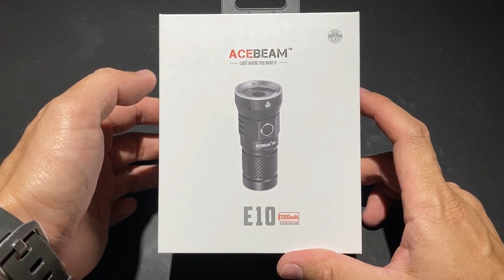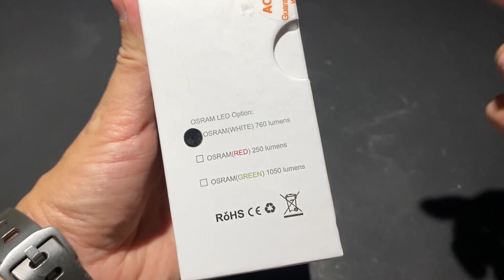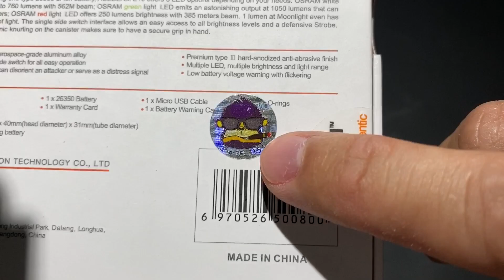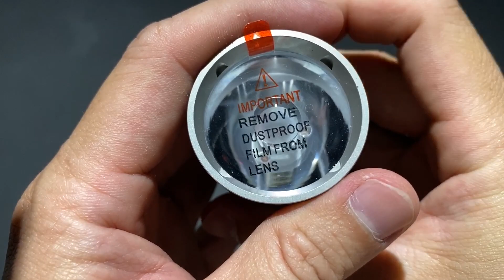Acebeam E10 White ตัวสั้น แสงมันพุ่ง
Osram White LED + TIR optical lens = 760 lumen max.